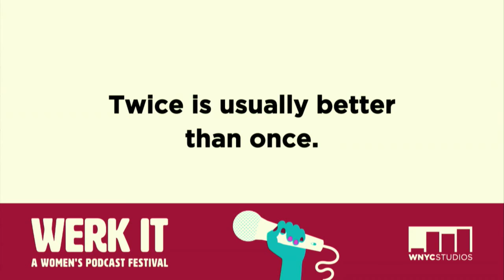HOT TAPE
A quality microphone is a great start—but after that, things can get tricky. How do you know what you need your sources to say? Lisa Chow, co-host of 'Startup' has 10 simple tips for interviewing that'll have you ready to get good tape out of civilians and CEOs alike.